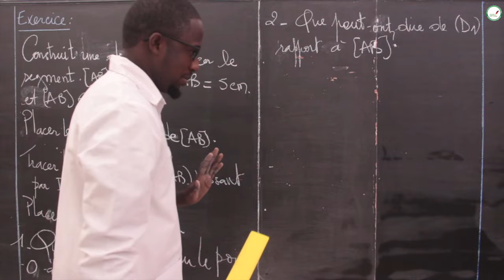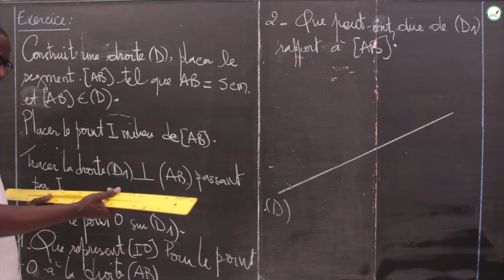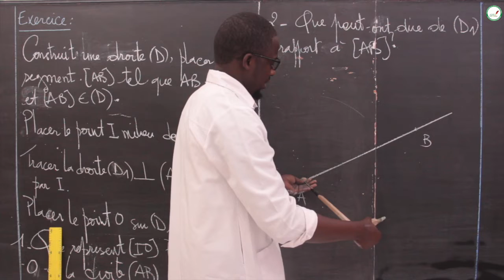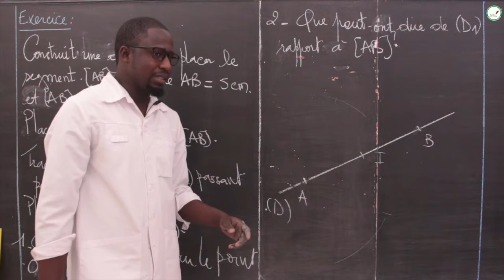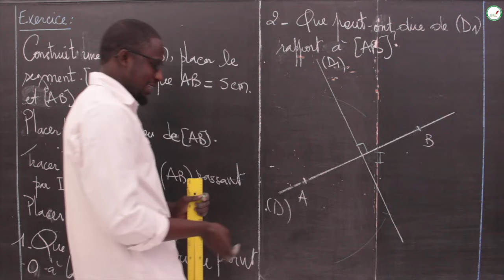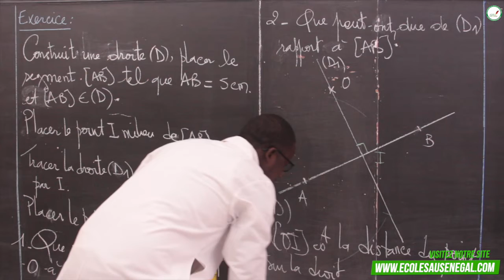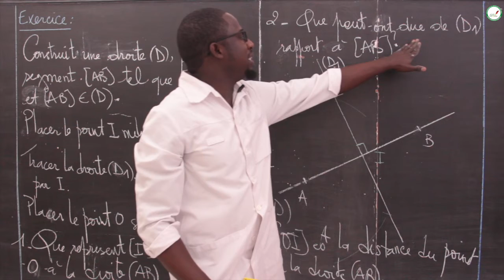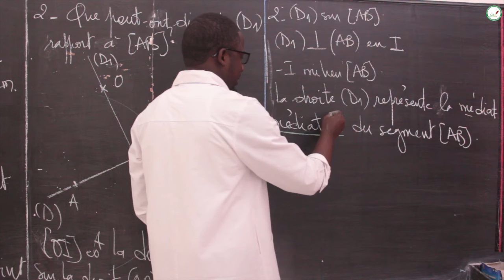Exercices - Quatrième - Mathématiques : Chap 1 Géométrie / La Distance